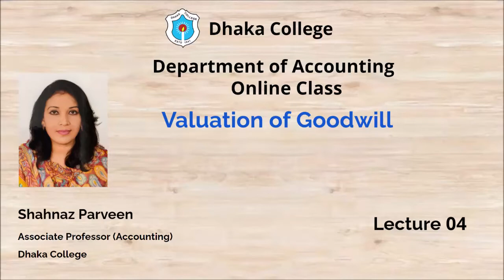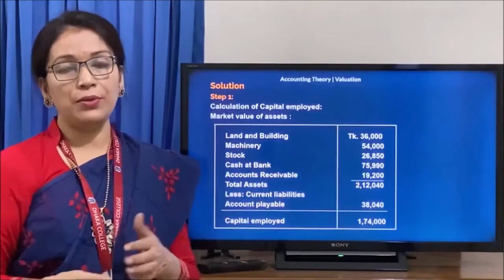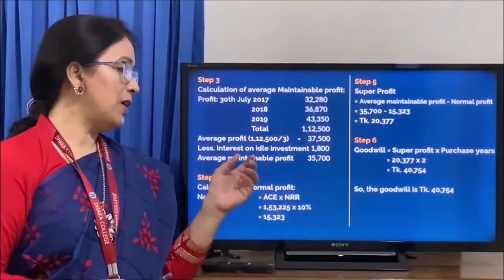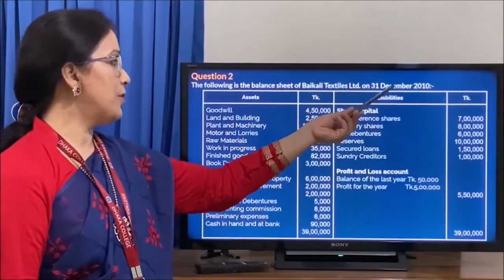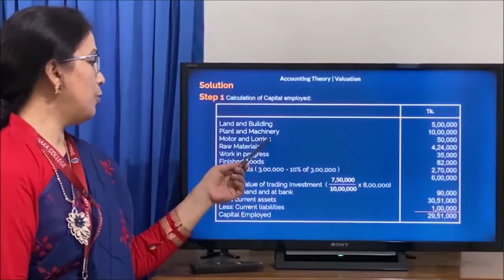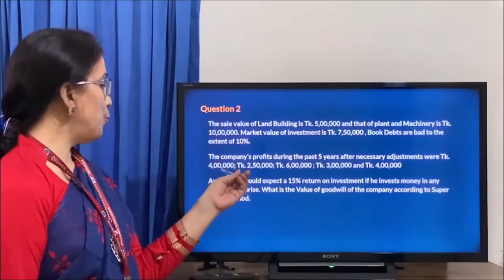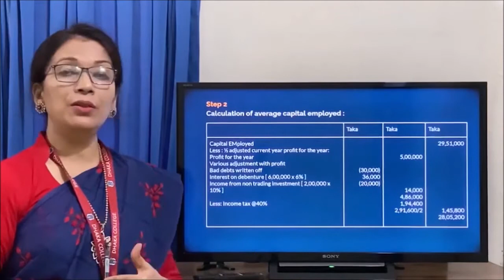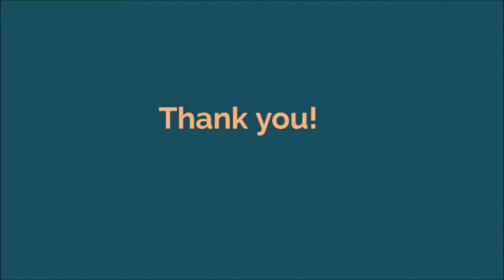MBA | Accounting Theory | Valuation of Goodwill - Lecture 04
MBA
Course: Accounting Theory
Topic: Valuation of Goodwill
Lecture 04

Shahnaz Parveen
Associate Professor
Department of Accounting, Dhaka College